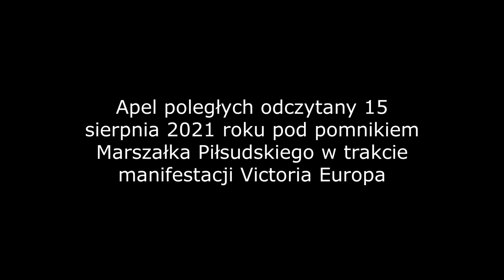Apel Poległych 15 sierpnia 2021 roku pod pomnikiem Piłsudskiego: manifestacja "Victoria Europa"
Apel Poległych wygłoszony 15 sierpnia 2021 roku pod pomnikiem Marszałka Piłsudskiego w ramach marszu oraz manifestacji "Victoria Europa".

Wydarzenie zorganizowało Stowarzyszenie "Niklot".